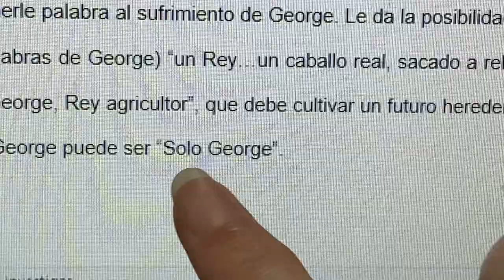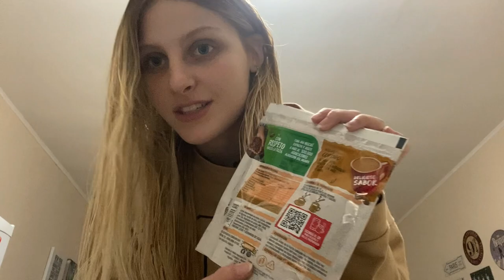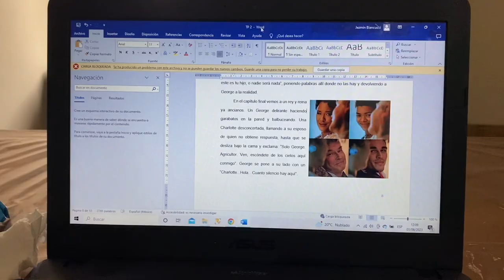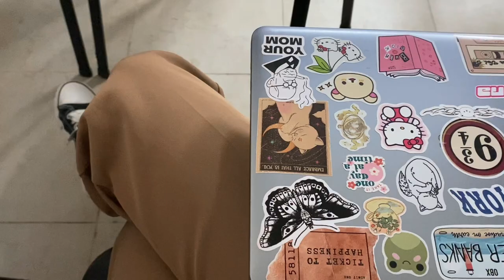una semana conmigo 📚✨ facultad, outfits, yoga y mucho café.